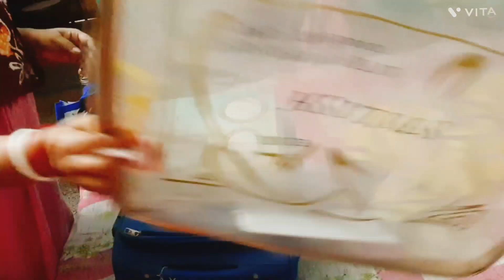করবো না করবো না করে ও আজ করেই ফেললাম 🤔 || bengali morning vlog @ma & ami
bengalimorningvlog@ma&ami